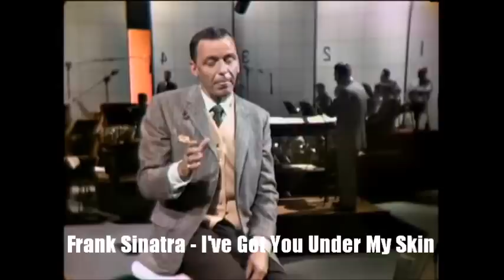Trilha Sonora Completa CINQUENTA TONS MAIS ESCUROS - (OFICIAL) Fifty Shades Darker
MÚSICAS:

Miguel - Crazy In Love
Coldplay - The Scientist
Corinne Bailey Rae - Like A Star
Enigma - Principles Of Lust
Sarah McLachlan - Possession
Nelly Furtado - Try
Allie X - Sanctuary
Nina Simone - I Put a Spell on You
Frank Sinatra - I've Got You Under My Skin
Michael Bublé - Come Fly With Me
Eurythmics - This City Never Sleeps